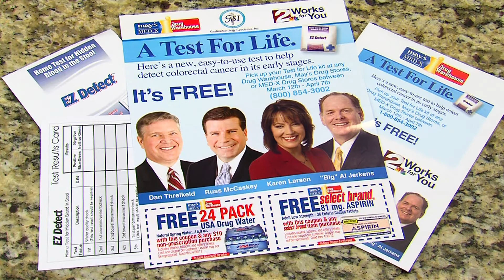Colorectal Cancer Awareness